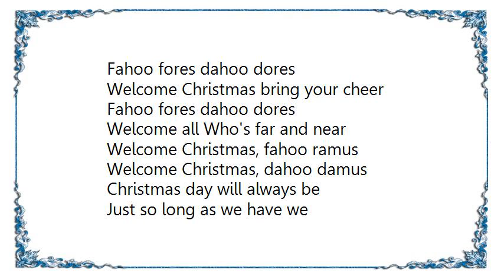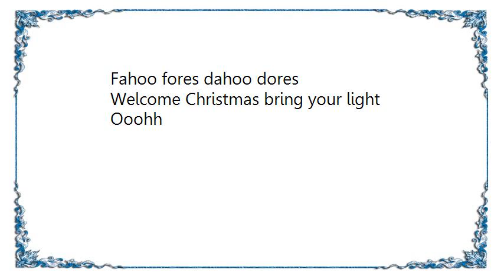Kidz Bop Kids - Welcome Christmas Lyrics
[Lyrics Kidz Bop Kids - Welcome Christmas]
Fahoo fores dahoo dores
Welcome Christmas come this way
Welcome Christmas, Christmas day
Welcome, welcome fahoo ramus
Welcome, welcome dahoo damus
Christmas day is in our grasp
So long as we have hands to clasp
Welcome Christmas bring your cheer
Welcome all Who's far and near
Welcome Christmas, fahoo ramus
Welcome Christmas, dahoo damus
Christmas day will always be
Just so long as we have we
Welcome Christmas bring your light
Ooohh